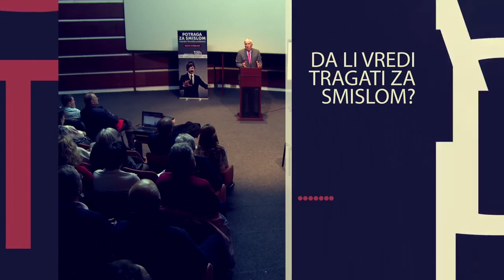Potraga za smislom - dr Radiša Antić - O lepoti Božjoj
Psalam 27: O lepoti Božjoj

dr Radiša Antić
profesor filozofije i teologije